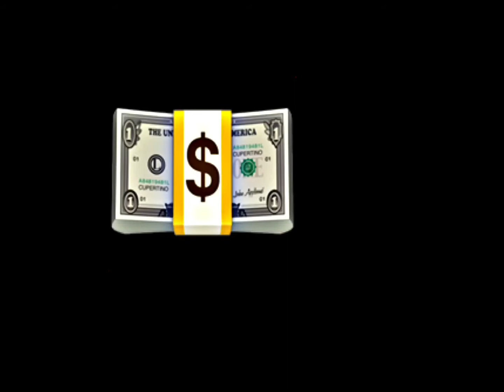Players who only chase paper